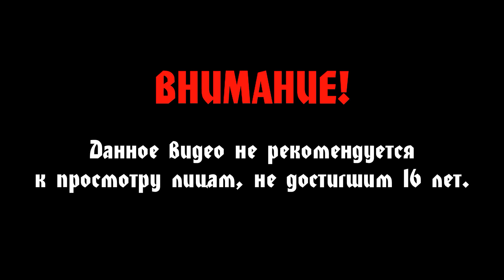SpellForce: The Breath Of Winter #10 - Фастгольм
Прохождение SpellForce: The Breath Of Winter